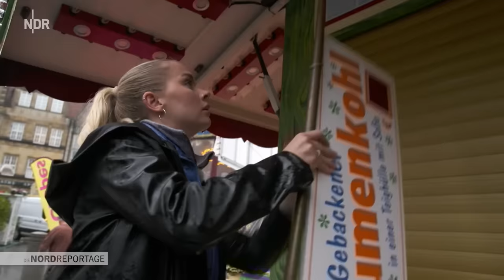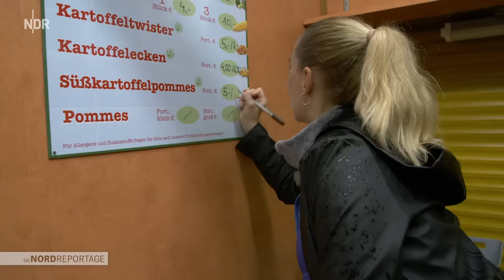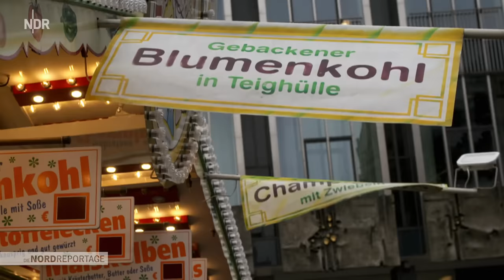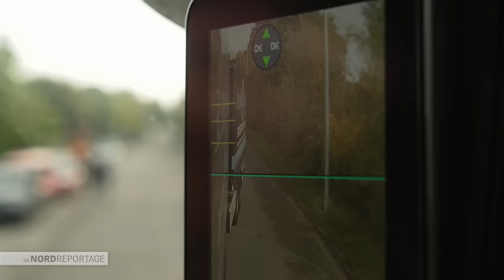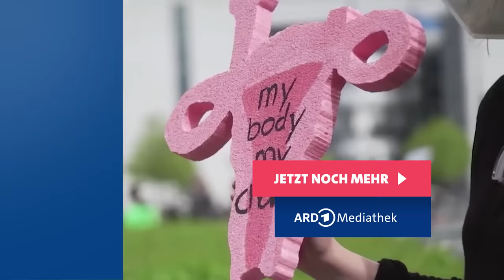Premiere auf dem Bremer Freimarkt: Lydias vegane Spezialitäten | Die Nordreportage | NDR Doku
Bremer Freimarkt 2023: Lydia Robrahn-Böker wagt sich zum ersten Mal mit einem eigenen Geschäft auf den Bremer Freimarkt. Als angehende Schaustellerin in der vierten Generation möchte sich die 24-Jährige dieses Jahr erstmals als Chefin im familieneigenen veganen Imbiss Buffet mit Biss beweisen. Spezialität: Gemüse im Teigmantel. Doch verzögerte Reparaturarbeiten am Morgen der Eröffnung und ein stürmischer Wetterumschwung lassen die Imbiss-Premiere schwieriger anlaufen als gedacht.

Lydia ist mit dem Bremer Freimarkt aufgewachsen. Er ist mit seiner knapp 1000 Jahre alten Geschichte einer der ältesten Jahrmärkte in Deutschland. Die Standplätze sind extrem begehrt: Rund 1000 Schaustellerinnen und Schausteller bewerben sich jedes Jahr, nur 300 bekommen den Zuschlag. Für die Bremer Schaustellerfamilie Robrahn-Böker sind die zwei Rummel-Wochen im Oktober ein wichtiges Heimspiel. Seit Mitte der 1950er-Jahre betreibt sie hier ihre Buden und Fahrgeschäfte. Lydias Mutter Bettina kümmert sich um den Schlemmer-Roland mit Grillwaren, Vater Ralf hält die Stellung am Autoscooter Top In, die Großeltern Ralf und Petra stehen gemeinsam in ihrer Mandelbude Nusszauber.

Ausgerechnet in die Zeit des Freimarkts fällt auch Lydias Fahrstunde mit dem Lkw. Fahrlehrer Kalle hat große Pläne: Erstmals soll Lydia rückwärts rangieren. Mit einem knapp 18 Meter langen Truck samt Anhänger. Für Lydia eine Pflichtübung. Schließlich möchte sie künftig ihren Imbiss selbst zu den Jahrmärkten ziehen und dort platzieren können. Ganz ohne die Hilfe ihrer Eltern.

"Die Nordreportage" begleitet die Nachwuchsschaustellerin, die auf dem Bremer Freimarkt mit Herzblut ihre ersten Schritte Richtung Selbstständigkeit geht.